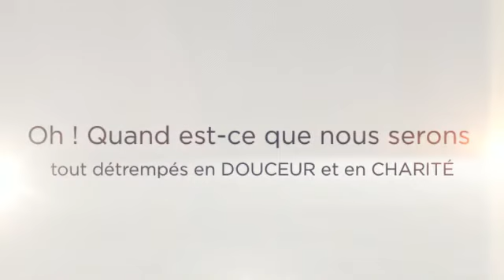de François de Sales